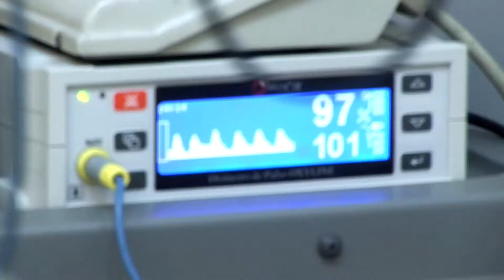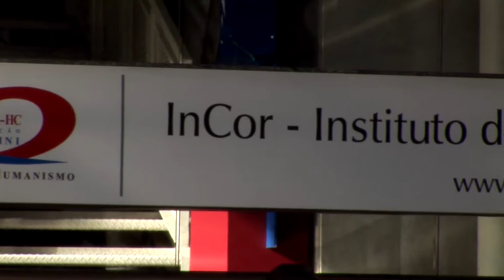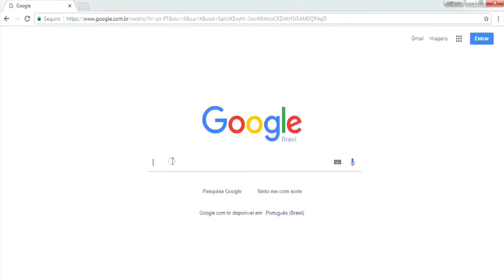Telejornal experimental aborda as principais notícias de São Paulo - bloco 2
Telejornal experimental trata dos principais assuntos de São Paulo. Os destaques são o aumento na doação de órgãos, assédio no transporte público e apartamentos em São Paulo chegam a ter 14 m2. O programa é um produto jornalístico laboratorial desenvolvido por alunos do 4º semestre de jornalismo da ESPM-SP. Eles participam e tomam todas as decisões editoriais desde a pauta até o fechamento do telejornal. Assim, colocam em prática o que aprenderam na teoria e vivenciam a produção de um telejornal. O telejornal laboratório faz parte da disciplina Produção e Edição em TV II, ministrada pela professora Ma. Heidy Varga